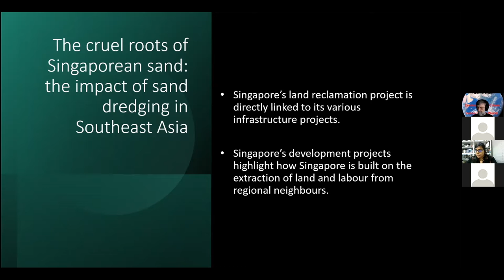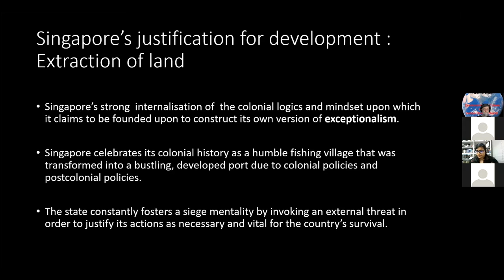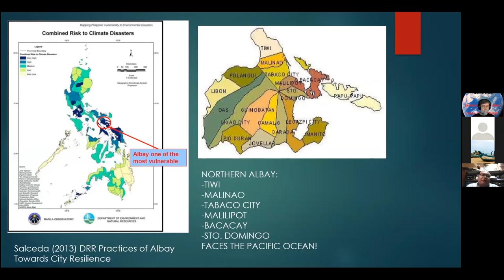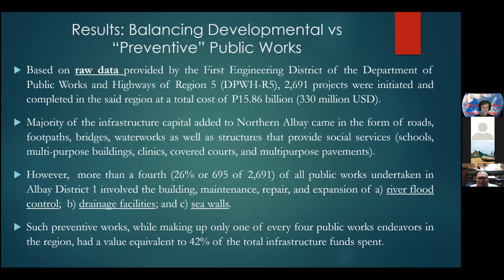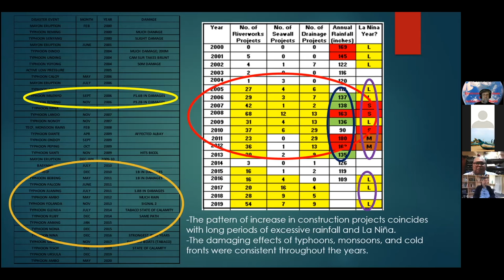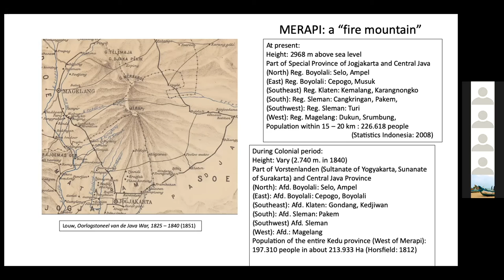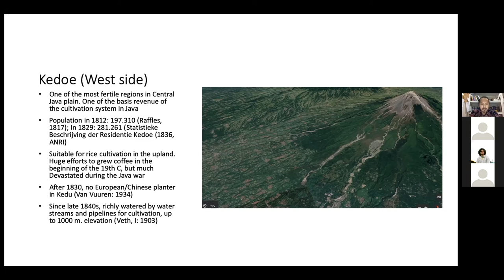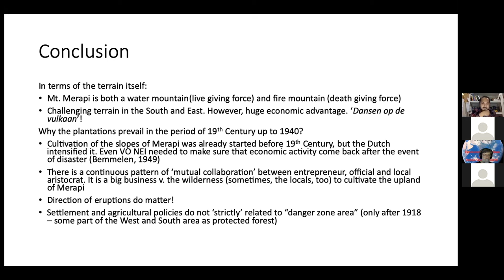Panel 6 "Themes in South East Asia and Australasia" - IOWC Environmental Crises Conference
Panel 6 "Themes in South East Asia and Australasia" chaired by Gwyn Campbell.

Panel members and presentations:
• Bava Dharani (Independent Researcher, Singapore): “The cruel roots of Singaporean sand: the impact of sand dredging in Southeast Asia”
• Marco Lagman (University of the Philippines-Diliman): “Typhoons and their Impact on Infrastructure Projects in Six Localities of Northern Albay: A Preliminary Study”
• Ghamal Satya Mohammad (Murdoch University, Australia): “The Making of an ‘Economic Scape’ in Mt. Merapi, Java, 19th century – c.1940”